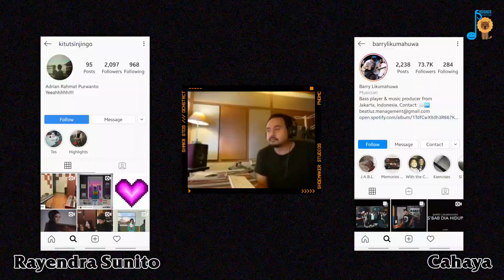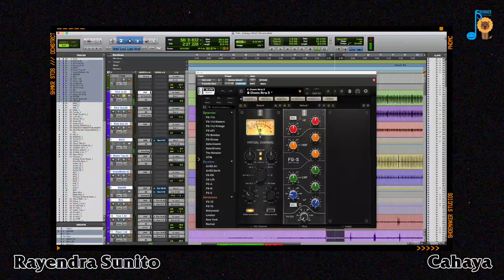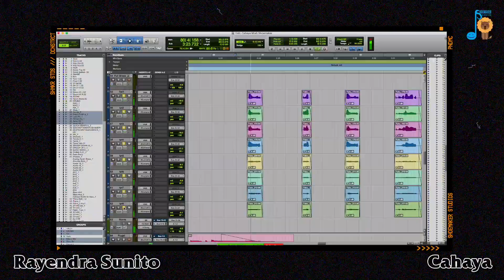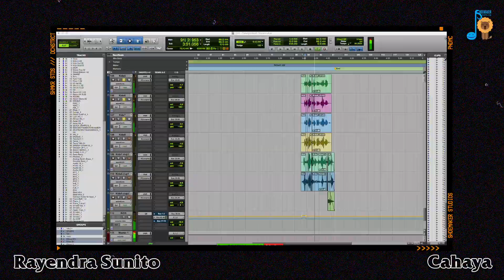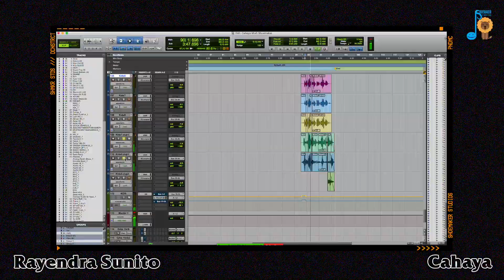Bedah Lagu Cahaya - Parkdrive : Rayendra Sunito | Deconstruct #4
De•Con•Struct // Rayendra Sunito // Cahaya

Episode 4

Sejak kembali dari bersekolah di Berklee College Of Music sekitar tahun 2003 nama Rayendra Sunito langsung harum dikalangan session musicians di Jakarta.

Selain dikenal sebagai session drummer, Rayen adalah salah satu founder dari grup Parkdrive yang didirikan bersama Juno Adhi & Mikuni teman-temannya semasa di Boston .

Di episode DeConStruct kali ini, kami Shoemaker Studios menyelami sisi Rayendra sebagai music producer. Pandanganya terhadap arrangement dalam sebuah lagi, penempatan beat, dan ego dia sebagai Drummer di lagu terbaru Parkdrive "Cahaya"

1:12 Demo Version
1:55 Working on the Arrangement
3:51 Keyboards
4:19 Guitars
4:57 Bass
5:42 Synth
6:42 Tracking The Drums
11:05 Percussions & Loops
12:14 Trumpet Solo & Horn Sections
15:07 Vocal
18:06 Kids Backing Vocal
19:56 Rayendra’s Point of View in Music Producing